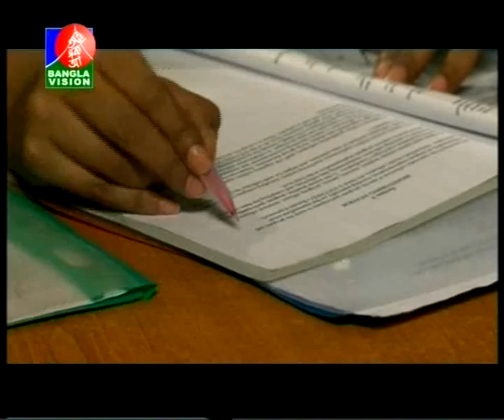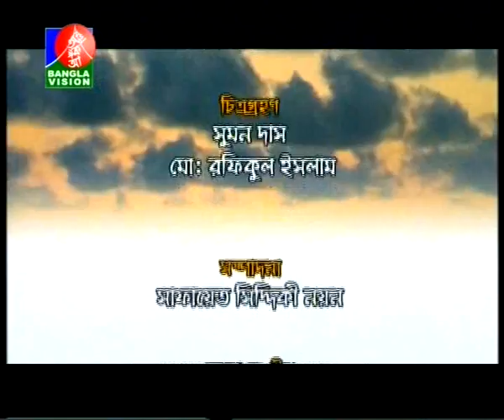Bangla Natok Long March Part 91 HQ Video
Bangladesh
Noakhali
Skype:MrMilonksa